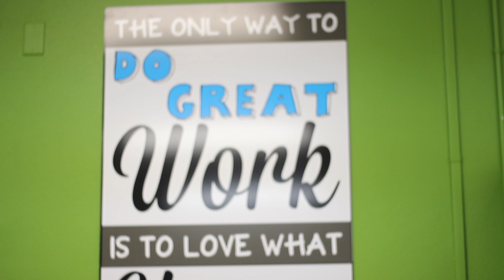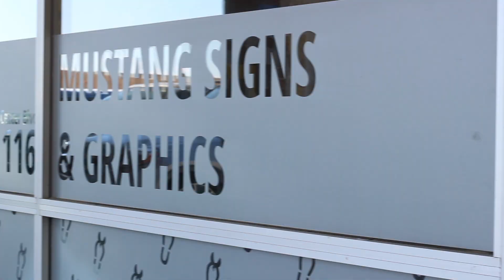Mid Columbia Small Business Awards: Mustang Signs and Graphics